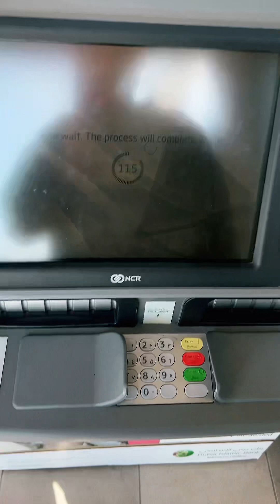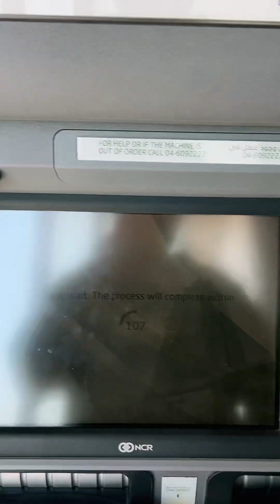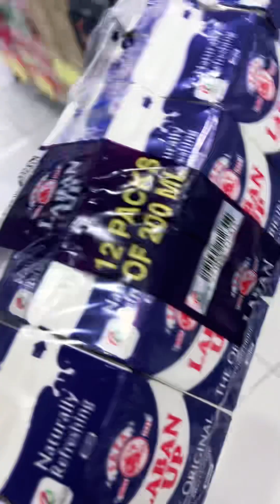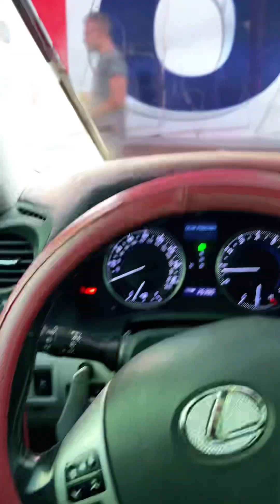Thursday mini vlog RAK